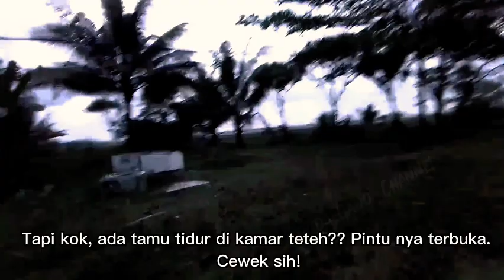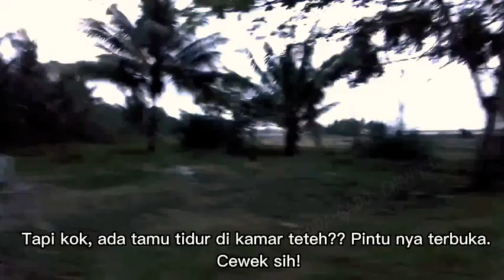SHOCK ❗ TEROR MAHLUK GHAIB ITU BERTUBI-TUBI DAN MASIH MENJADI MYSTERI ❗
Berbagai Pengalaman Mistis Saya Alami Beberapa Tahun ke belakang, Dan Masih Tersisa Tanya, Siapa Mereka? Kenapa Intens Mengganggu Dengan Keisengan serta Penampakan Wujud?
Sosok perempuan Cantik dg Air mata darah yg mengering di Bawah kelopak matanya!
Sosok Bayi Yang Merangkak Dihalaman Malam Itu!
Uuugh Kasihan.
Terjebak Oleh keadaan!!